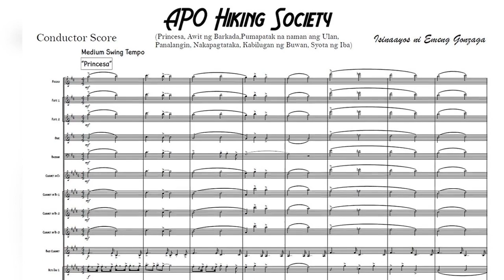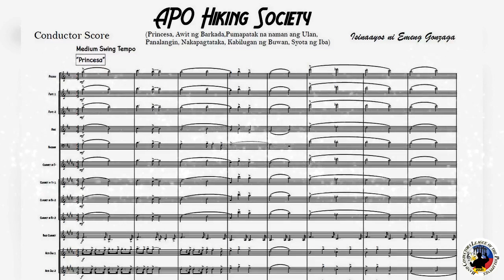"Apo" Hiking Society Isinaayos ni Emeng Gonzaga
(Princesa, Awit ng Barkada,Pumapatak na naman ang Ulan,
Panalangin, Nakapagtataka, Kabilugan ng Buwan, Syota ng Iba)